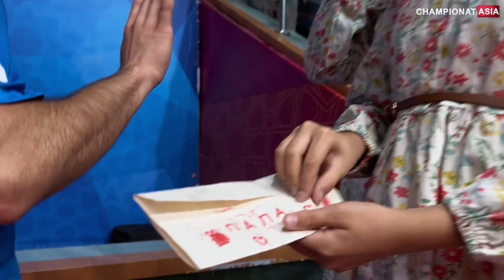Futzal bo'yicha O'zbekiston Superkubogi qanday o'tdi?